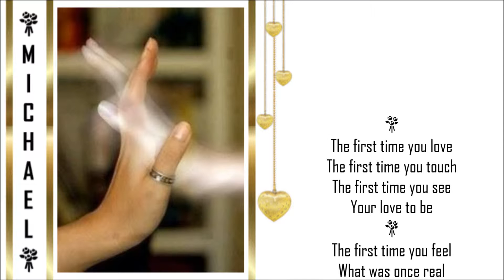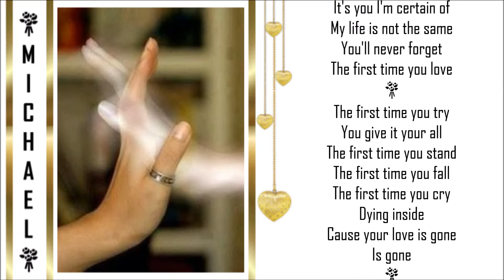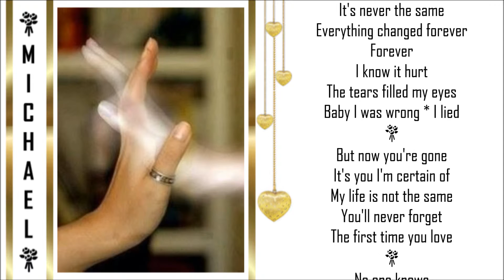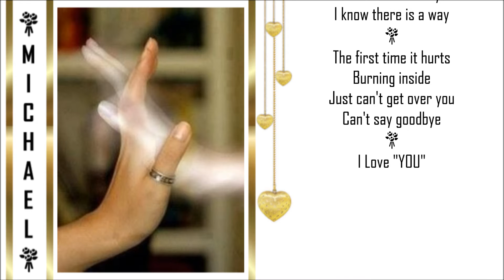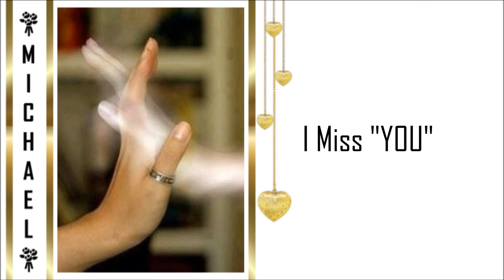First Time You Love ♥💐♥ Jermaine Jackson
The first time you love
The first time you touch
The first time you see
Your love to be
The first time you feel
What was once real
Is gone * is gone
I know it hurt
The tears filled my eyes
Baby I was wrong * I lied
But now you're gone
It's you I'm certain of
My life is not the same
You'll never forget
The first time you try
You give it your all
The first time you stand
The first time you fall
The first time you cry
Dying inside
Cause your love is gone
Is gone
The first time you reach
Only to find
What was once yours
Has now gone with time
It's never the same
Everything changed forever
Forever
You'll never forget
No one knows
How to make it last anymore
Nobody knows
No one seems
To make it through the pain
I can't believe it's over
Can we find a way
I know there is a way
The first time it hurts
Burning inside
Just can't get over you
Can't say goodbye